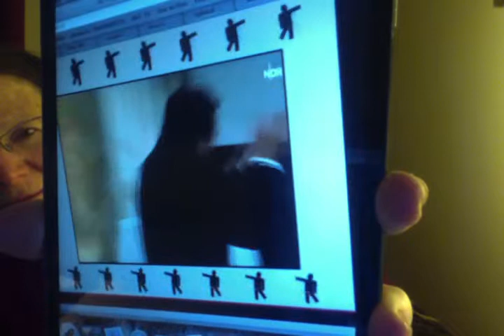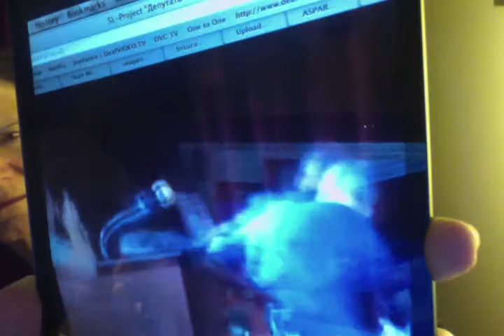WHY PEOPLE FIGHT AND FIGHT?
NO I AM NOT FIGHTING WITH DVTV  I LOVE DVTV  SMILE